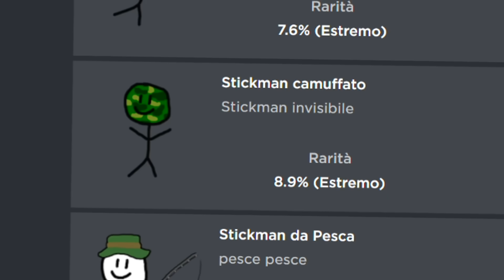SBLOCCHIAMO TUTTI gli STICKMAN PIÙ RARI su ROBLOX FIND THE STICKMAN!!